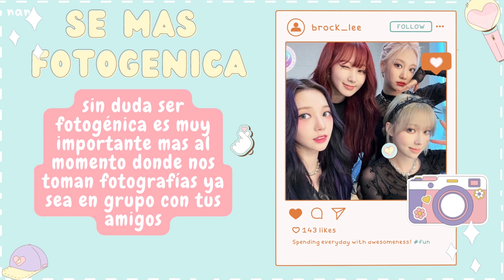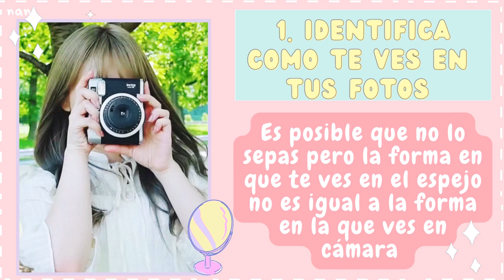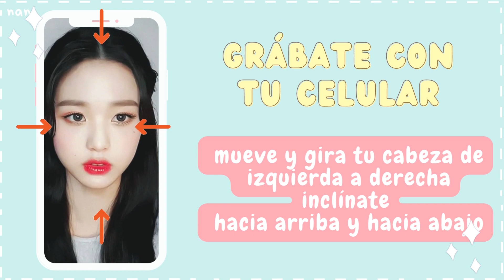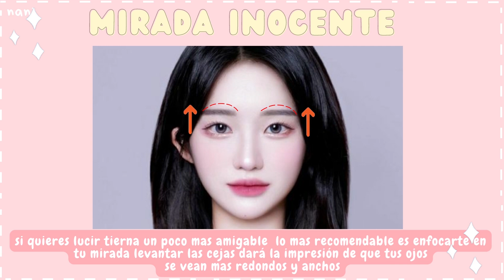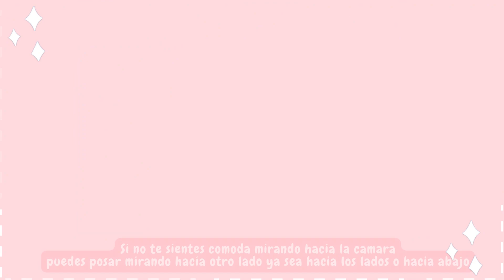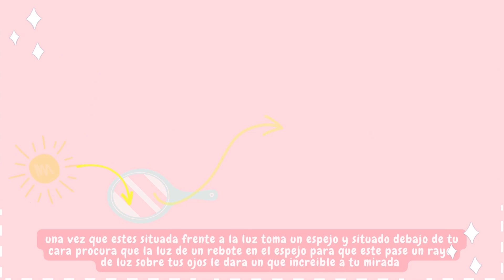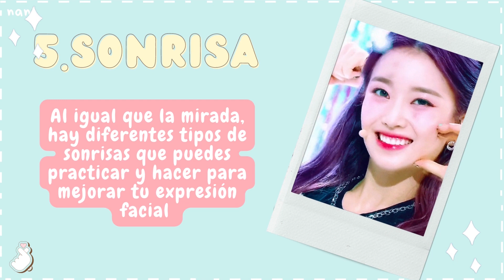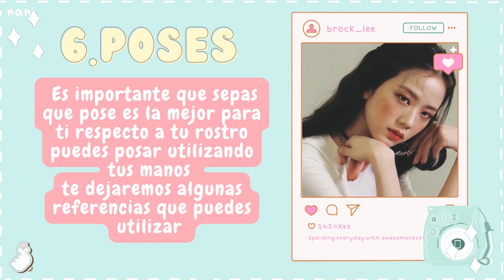♡📷COMO ser MAS FOTOGENICA/ Guía COREANA para MEJORAR tus FOTOS🌷/ Iluminación-Poses-Ángulos✨foto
Hola hola y bienvenid@s el día de hoy traigo para ti una guia coreana para lucir mucho mas hermosa en tus fotos, espero que este video te ayude mucho ✨por favor no olvides suscribirte y compartir esta información con los demás 💗

0:00 Introducción
1:08 ESPEJO VS FOTOS
1:21 DISTANCIA FOCAL
2:10 ANGULO LATERAL
2:21 ANGULO FRONTAL
2:32 ANGULO PERFIL
2:43 MIRADA HACIA ARRIBA
3:28 MIRADA INOCENTE
4:00 MIRADA SEDUCTORA
4:38 DESVÍA LA MIRADA
6:56 SONRISA HORIZONTAL
7:33 SONRISA VERTICAL
7:58 SONRISA DIFUSA
8:41 POSES ROSTRO
9:25 POSES CUERPO